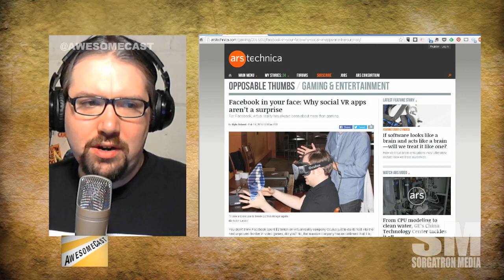Mini AwesomeCast: Facebook to Make Social VR Apps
Facebook is getting in on the ground floor of VR. Is this going to go better than their delayed mobile response?

Source: Facebook in your face: Why social VR apps aren’t a surprise